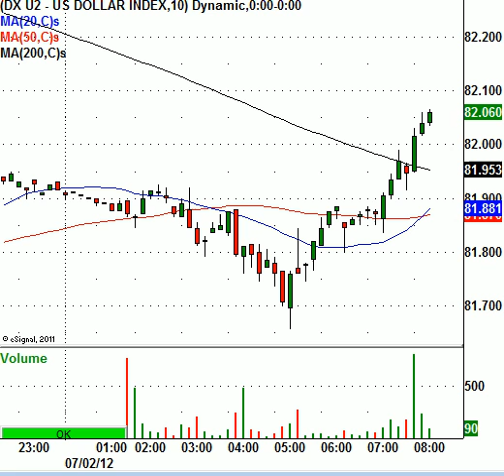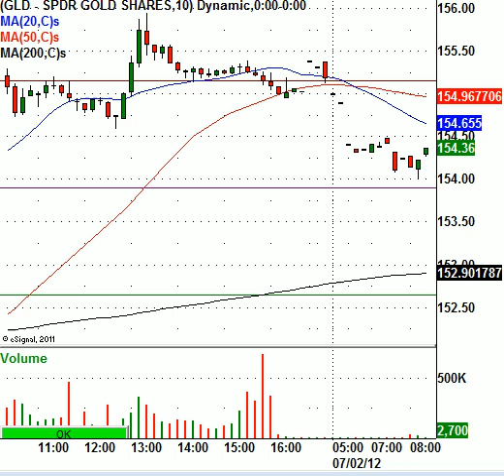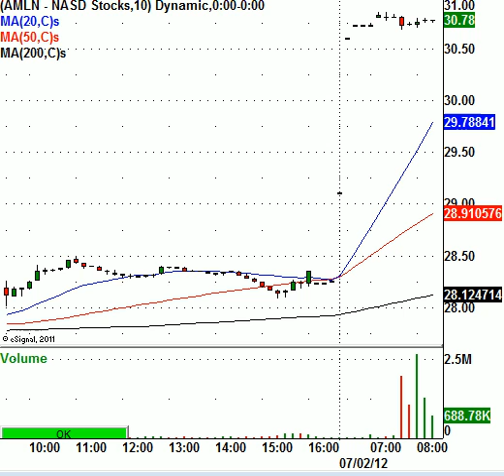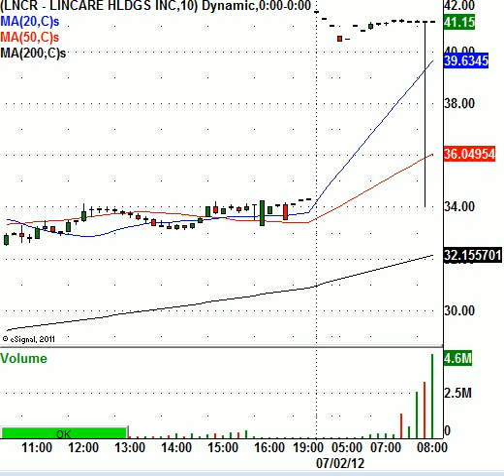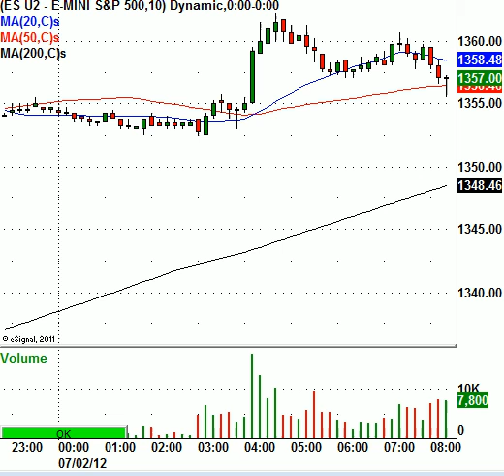Market Euphoria Remains Intact Ahead Of Holiday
This morning, the S&P 500 Index e-mini futures (ES-U2) are trading higher by 0.25 points to 1356.75 per contract. Generally, after a large rally such as the one last Friday the next trading session is much more subdued and quiet. This is also a holiday shortened trading week with the U.S. Independence Day holiday falling on Wednesday. Many traders and investors are already on holiday for the entire week. This tells us that the trading volume this week should be extremely light. Unless some surprising news arises out of Europe the major stock indexes are likely to trade sideways today.